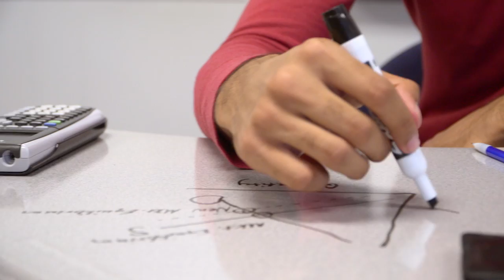Mark Rogers - HEB Excellence in Education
Mr. Rogers was selected as a 2017 Rising Star for Secondary by HEB.